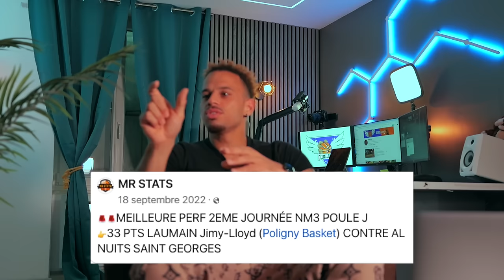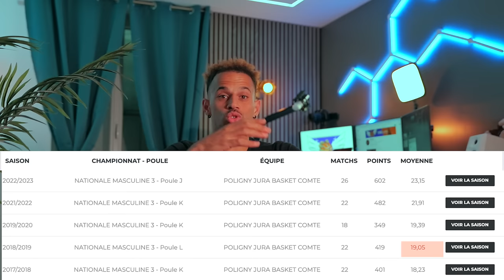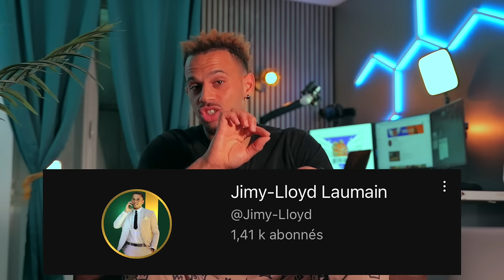Le basket m'a DETRUIT, fin des Vlogs, fin du Basket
Dans cette vidéo, je ne vise personne car ce n'est pas le but et je ne me le permettrais pas 🚫. Je vous invite à ne pas poster de commentaires ou de messages haineux envers le club, mais simplement à comprendre la situation et à partager la vôtre 🗣️.

📄 Droit de réponse :

- J’ai pris le temps d’échanger longuement avec toi avant mon arrivée et le début de saison pour t’expliquer ma méthode de travail et de fonctionnement. Je ne t’ai pas pris en otage et j’ai laissé le choix de rester ou partir à tout le monde, donc tu as fait le choix de te mettre dans cette posture.
- À partir du moment où tu as confirmé ta présence, j’ai très rapidement été informé que tu essayais de te vendre ailleurs (tu l’expliques dans la vidéo), trouves-tu cela loyal de ta part ? Tu es également entraineur, est-ce que ce sont des pratiques que tu accepterais ? Ce qui m’embête c’est que tu n’assume pas du tout tes responsabilités alors que tu nous as pris en otage et on allait forcément aller dans le mur (je ne parle pas de l’accumulation que tu as pu ressentir des années précédentes et qui est légitime mais bien depuis mon arrivée).
- Je regrette également que tu ne parles pas des tes absences injustifiées et de ton manque d’investissement aux entrainements qui m’ont conduit à prendre une décision pour l’équipe (de ton utilisation sur les matchs à la décision de t’écarter de l’équipe). Comme tu le dis très bien, je revendique d’avoir une approche professionnelle dans mon travail et je l’assume pleinement mais personne ne peut être au-dessus d’un groupe.
- Il ne faut pas se tromper, cela n’a pas été une belle décision pour moi car nous nous sommes tous trompés, pour être honnête tu as donné raison aussi à ce que beaucoup me conseillait à savoir de ne pas travailler avec toi : Je ne regrette personnellement absolument pas de l’avoir fait car comme je te l’ai déjà dit j’ai du respect pour la qualité de joueur dont nous avons dû nous passer ainsi que pour ce que tu as fait au club. (à aucun moment une critique de ma part a été effectuée à ton encontre à quiconque malgré les faits)
- Je ne te demande pas de m’apprécier mais d’avoir une analyse honnête si tu avais dû gérer ce type de situation à ma place, être le méchant de l’histoire me parait bien disproportionné par rapport à la réalité de la situation.

- La vidéo a pour seul objectif de vous faire comprendre les raisons de mon absence 🎥.

Je souhaite également souligner que si la passion est importante, vos proches, votre famille et vos projets professionnels le sont encore plus ❤️.

Je remercie ce club de m'avoir ouvert ses portes et, au final, je ne garde rancune à personne car cette expérience m'a beaucoup appris 🙏. Et vous, sans nommer qui que ce soit, quelle situation avez-vous déjà rencontrée ? 🤔

basketball, basketballislife, ballislife, carriere basket, fin du basket, arret basket, deltalloyd,
—— PROGRAMME DUNK ——

—— QUI SUIS-JE ? ——

—— MES RÉSEAUX ——

—— ME CONTACTER ——

Merci 🏀

*Les opinions exprimées dans cette vidéo sont basées sur mes expériences personnelles et ne doivent pas être interprétées comme des faits absolus. Elles ne reflètent pas nécessairement les vues du club ou de toute autre organisation mentionnée. Toutes les informations concernant des individus ou des situations ont été modifiées pour protéger la vie privée des personnes impliquées. Cette vidéo n'est pas destinée à diffamer ou à nuire à qui que ce soit et est présentée dans un but informatif et éducatif. Je vous invite à effectuer vos propres recherches pour compléter les perspectives offertes ici.